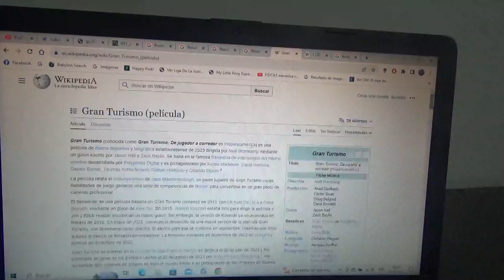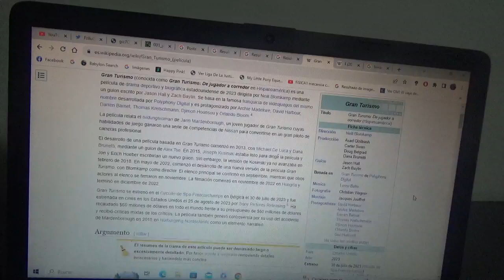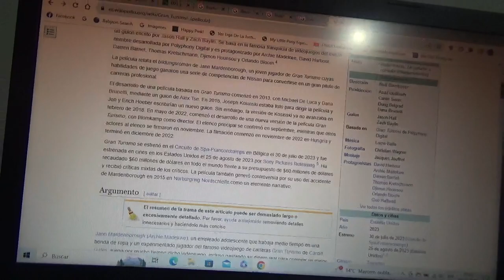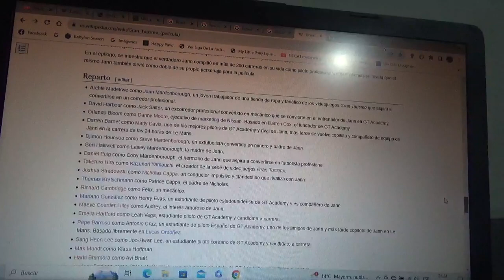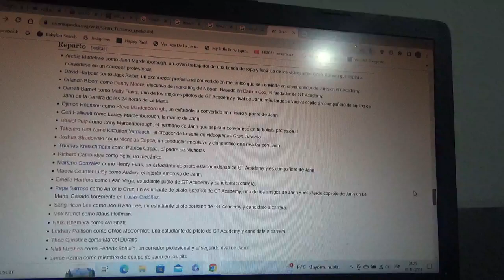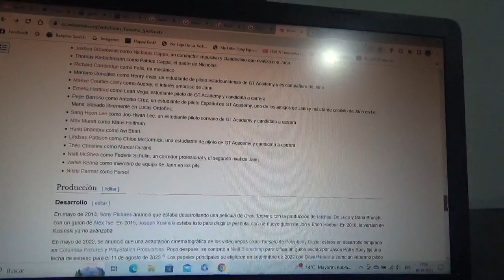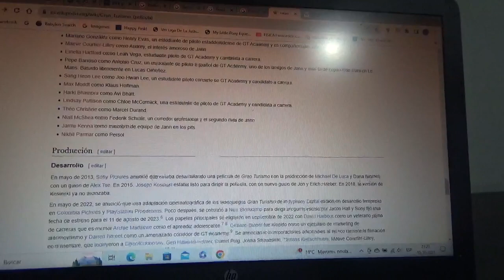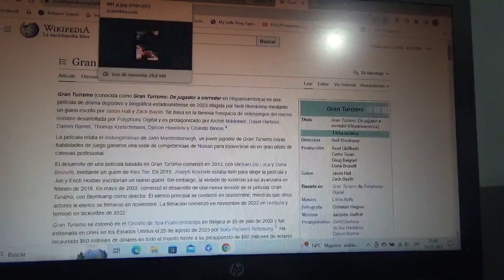Reseña película Gran Turismo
Una pequeña reseña hecha por mi sobre esta película sobre el vídeojuego del mismo nombre producida también por la empresa de electrónica y entretenimiento multinacional japonesa Sony a través de sus marcas PlayStation y Columbia Pictures sobre la historia real de un piloto de carreras británico llamado Jann Manderborough que se inició siendo un simple jugador de este mismo simulador de automovilismo